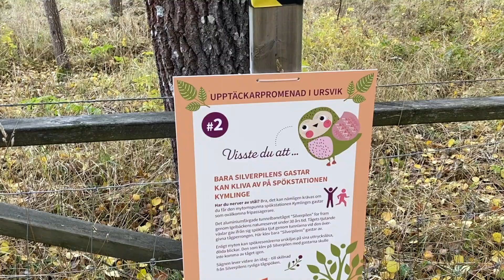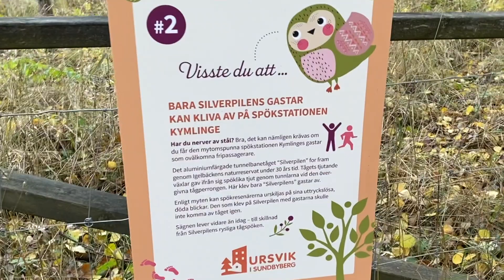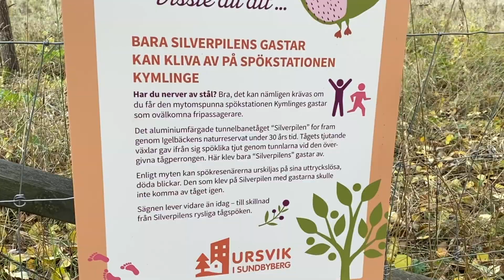Den övergivna tunnelbanestationen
Jag besöker en övergiven tunnelbanestation mitt ute i skogen!